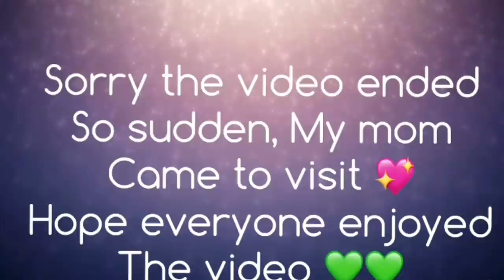ASMR Hardee's Jalapeno burger & spicy chicken tenders (Whispering) | Eating Show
*What is ASMR? its an experience characterized by a static-like or tingling sensation on the skin that typically begins on the scalp and moves down the back of the neck and upper spine, precipitating relaxation.

**I don't show my whole face because I want to focus on the food and sounds of eating.

*I know some of you ask to see my face and I have photos on my Instagram and my vlogging channel you can find link below this